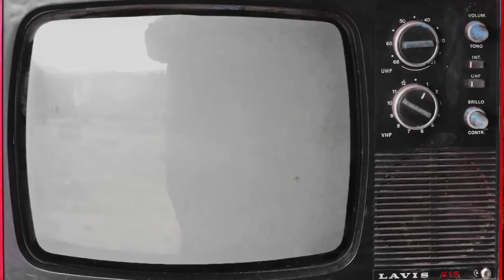Bassam Hatoum - Raje3 Yet3amar Lebnan